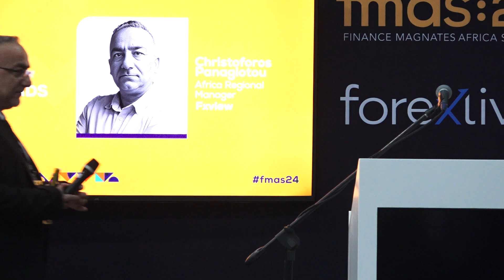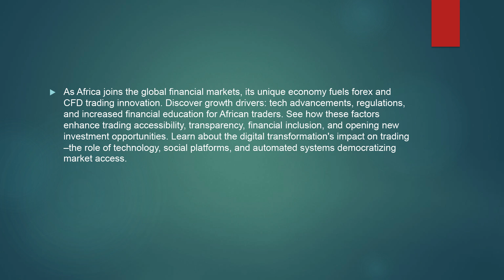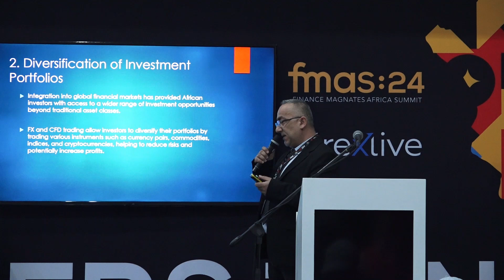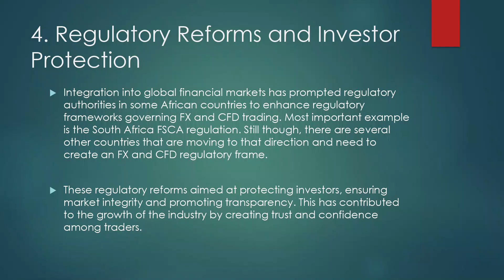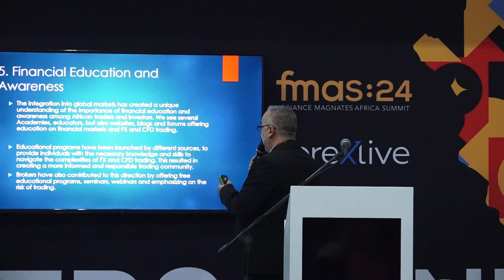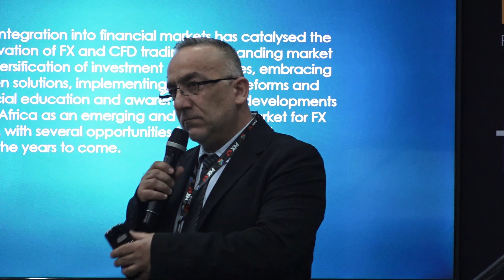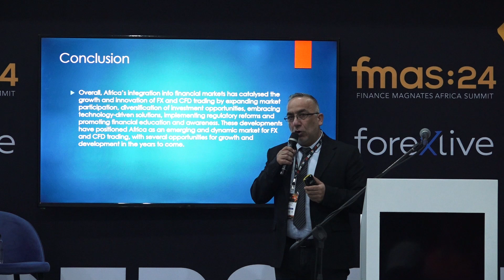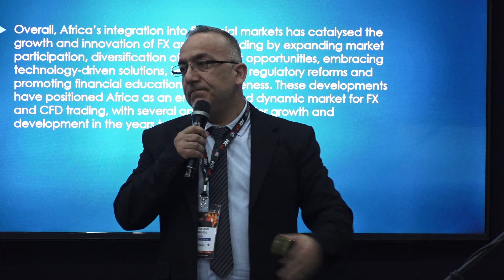FX and CFDs in Africa: Key Industry Trends | FMAS:24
As Africa joins the global financial markets, its unique economy fuels forex and CFD trading innovation. Discover growth drivers: tech advancements, regulations, and increased financial education for African traders. See how these factors enhance trading accessibility, transparency, financial inclusion, and opening new investment opportunities. Learn about the digital transformation's impact on trading –the role of technology, social platforms, and automated systems in democratizing market access.

SPEAKER: Christoforos Panagiotou, Africa Regional Manager at Fxview @Fxview

📣 Stay updated with the latest in finance and trading!

Don't miss out on our latest videos, interviews, and event coverage.